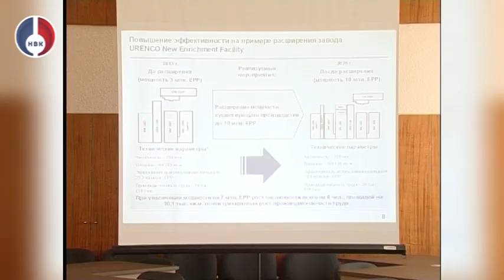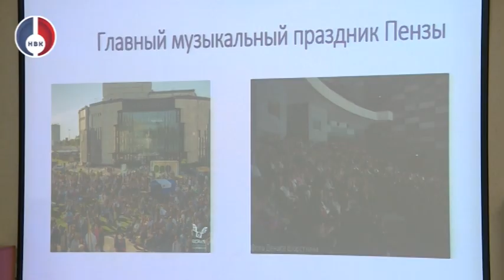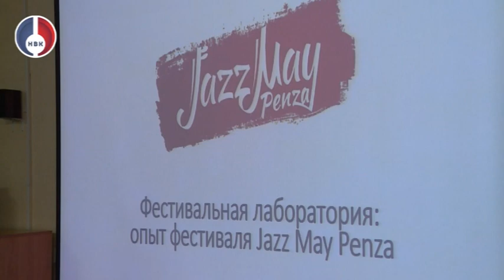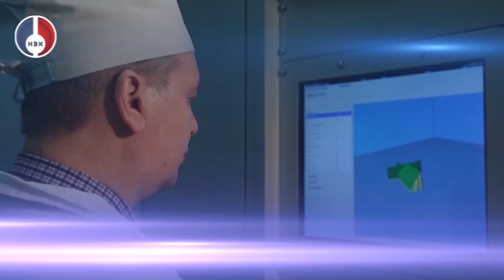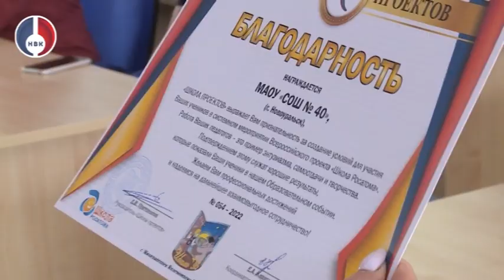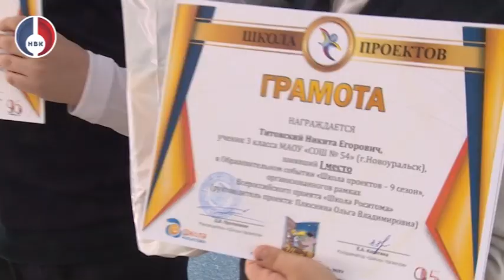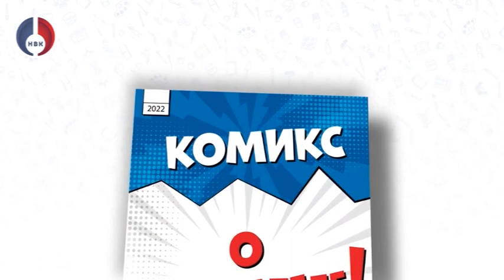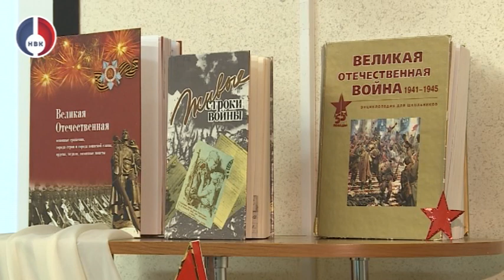"Объектив" от 17 мая 2022 г.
- Разделяй и выбрасывай! В Свердловской области утверждена актуализированная территориальная схема обращения с отходами;

- Новоуральск вновь в лидерах! Десятки школьников стали призерами и финалистами всероссийского конкурса «Школа проектов»;

- Готовимся к событию! Летом в Новоуральске планируется фестиваль книжной культуры;

- Важно помнить историю своей страны. Сотрудники детской библиотеки провели акцию «Читаем детям о войне».